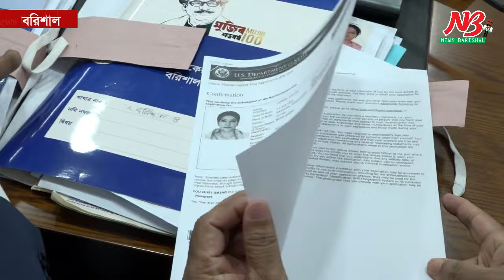সাদিক-শাম্মীর প্রার্থীতা বাতিল | MP Election | Sadiq Abdullah | News Barisal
সাদিক-শাম্মীর প্রার্থীতা বাতিল

বরিশাল ৫ আসনের স্বতন্ত্র প্রার্থী ও সিটির সাবেক মেয়র সেরনিয়াবাত সাদিক আব্দুল্লাহ ও বরিশাল-৪ আসনে আওয়ামী লীগের মনোনীত প্রার্থী শাম্মী আহম্মেদের প্রার্থিতা বাতিল করেছে নির্বাচন কমিশন (ইসি)।

আসন্ন দ্বাদশ জাতীয় সংসদ নির্বাচনে বরিশাল-৫ সদর আসনের স্বতন্ত্র প্রার্থী ও সিটির সাবেক মেয়র সেরনিয়াবাত সাদিক আব্দুল্লাহর প্রার্থিতা বাতিল করেছে নির্বাচন কমিশন (ইসি)।

শুক্রবার (১৫ ডিসেম্বর) নির্বাচন ভবনে আপিল শুনানিতে এই রায় দেন প্রধান নির্বাচন কমিশনার সিইসি কাজী হাবিবুল আওয়ালের নেতৃত্বাধীন কমিশন।

গত ৬ ডিসেম্বর দৈত্ব নাগরিকত্বের অভিযোগে তার প্রার্থিতা বাতিল চেয়ে আপিল করেছিলেন আওয়ামী লীগের প্রার্থী জাহিদ ফারুক।

পরে ৯ ডিসেম্বর পোষ্য সন্তানের সম্পদের বিবরণ, স্ত্রীর নামে বাড়ি আছে আমেরিকায় ও এনআরসি ব্যাংকের মাধ্যমে আমেরিকায় টাকা পাচারের অভিযোগে বরিশাল-৫ আসনের নৌকার প্রার্থী জাহিদ ফারুক শামীমের মনোনয়ন বাতিল চেয়ে নির্বাচন কমিশনে (ইসি) আপিল করেন সাদিক আবদুল্লাহ।

এদিকে বরিশাল-৪ (মেহেন্দীগঞ্জ-হিজলা) আসনে আওয়ামী লীগের প্রার্থী শাম্মী আহম্মেদের প্রার্থিতা বাতিল করেছে নির্বাচন কমিশন (ইসি)।

আজ শুক্রবার (১৫ ডিসেম্বর) সকালে নির্বাচন কমিশনের আপিল শুনানিতে এ রায় দেন প্রধান নির্বাচন কমিশনার সিইসি কাজী হাবিবুল আওয়ালের নেতৃত্বাধীন কমিশন।

বরিশাল-৪ আসনের বর্তমান সংসদ সদস্য পঙ্কজ দেবনাথ আওয়ামী লীগের প্রার্থী শাম্মী আহম্মেদের বিরুদ্ধে দ্বৈত নাগরিকত্বের অভিযোগ এনে নির্বাচন কমিশনে আপিল করেন।

এদিকে আওয়ামী লীগের প্রার্থী শাম্মী আহম্মেদ বরিশাল-৪ আসনের বর্তমান সংসদ সদস্য পঙ্কজ দেবনাথের বিরুদ্ধে হলফনামায় তথ্য গোপনের অভিযোগের আপিলের শুনানিতে পঙ্কজ দেবনাথের প্রার্থীরা বহালের রায় দেয় কমিশন।

নির্বাচনে অংশ নিতে আগ্রহী প্রার্থীর দ্বৈত নাগরিকত্ব নিয়ে অভিযোগ আসায় তাদের বিষয়ে সংশ্লিষ্ট দেশের দূতাবাসের মাধ্যমে তথ্য যাচাইয়ে গত বুধবার ইসি এ সংক্রান্ত নির্দেশনাসহ আইন শাখার উপসচিব মো. আব্দুছ সালাম স্বাক্ষরিত চিঠি পররাষ্ট্র সচিবকে পাঠানো হয়। সেই চিঠির জবাবে মন্ত্রনালয় তাদের বিরুদ্ধে দ্বৈত নাগরিকত্বের প্রমান পাওয়ায় প্রার্থীতা বাতিলের পদক্ষেপ নিয়েছে নির্বাচন কমিশন।